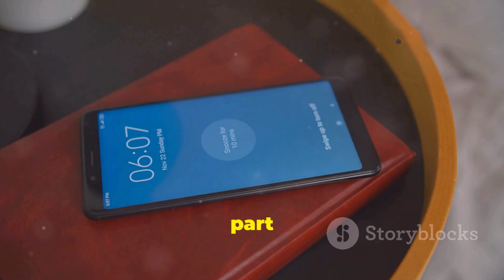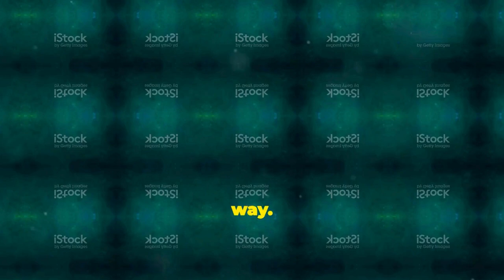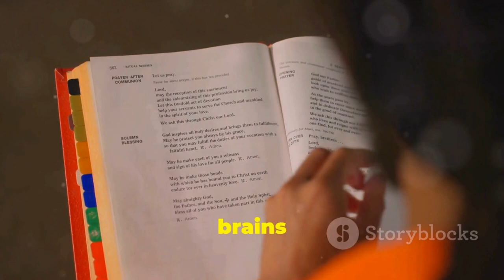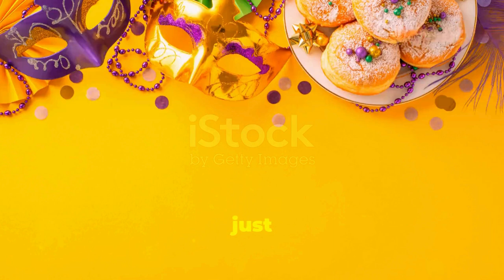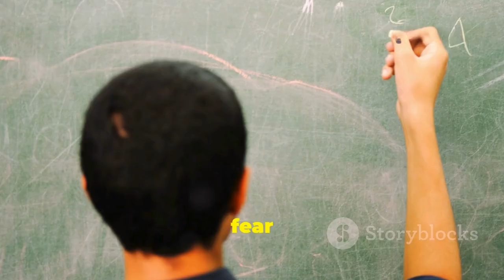[The last one is really scary! Beware!😳🔥]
Do you really believe these "phobias" are legitimate? Or are they just bizarre excuses? From the fear of peanut butter to being terrified of belly buttons, some of these so-called phobias sound almost too ridiculous to be real. 🤨 But what if they are? Watch the video and decide for yourself—are these real disorders, or just attention-seeking myths? Let's see if you agree or think it’s all nonsense!
If not, argue your point in the comments below.

Chapters:
00:00:00
Intro
00:00:21
Arachibutyrophobia
00:01:59
Nomophobia
00:04:34
Xanthophobia
00:04:56
Turophobia
00:07:20
Ombrophobia
00:07:44
Pogonophobia
00:08:11
Trypophobia
00:08:37
Globophobia
00:08:59
Hippopotomonstrosesquipedaliophobia
00:09:21
Ephebiphobia
00:09:48
Outro